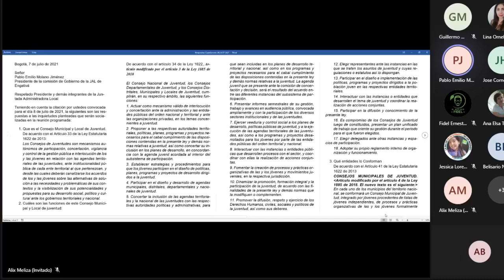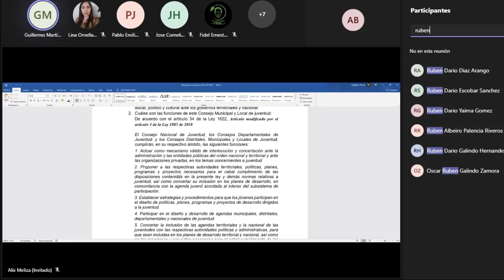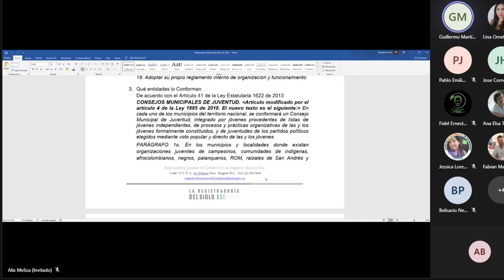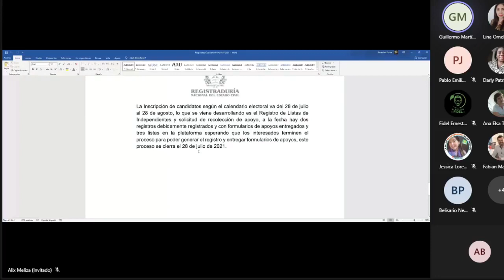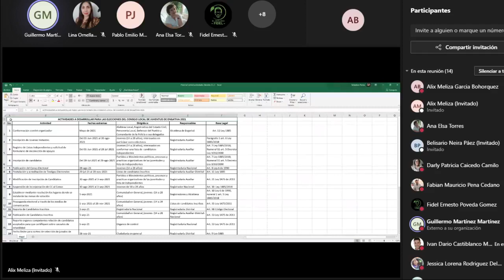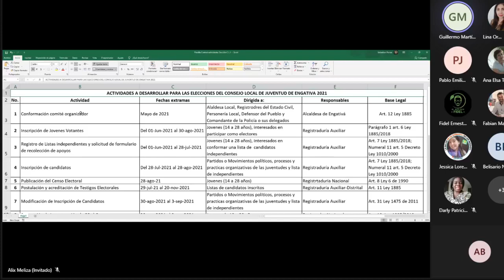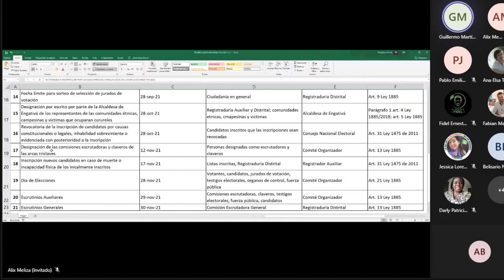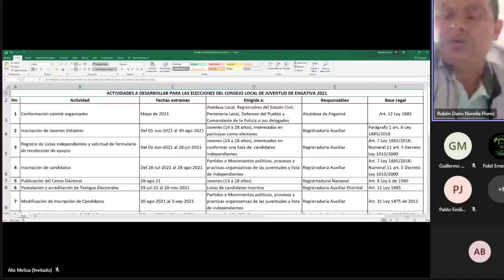08/07/2021| Sesión de la Comisión de Gobierno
📍Tema: Convocatoria de los Consejos Municipales y Locales de Juventud.
✅Invitados:
•Registraduría Auxiliar de Engativá.
🙋‍♂️Preside: H. Edil Pablo Molano.